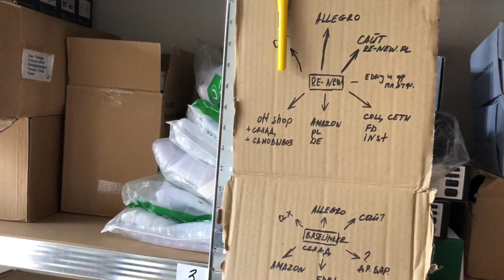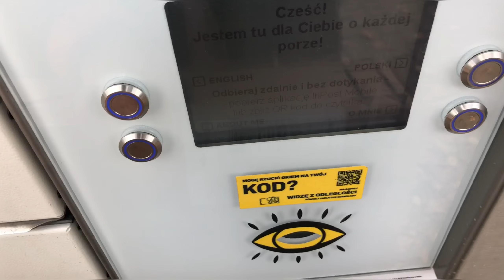Делюсь нашими планами 🤫🎯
Привет, сообщество! Сегодня у нас новое приключение. Цель: Покупка и разборка возвратных товаров из паллета Амазон. Поиск ценных предметов, оценка и перепродажа. Электроника, бытовая техника, музыкальное оборудование, инструменты и многое другое. Каждый, кто следит за нашими приключениями, становится частью процесса (в лучшем смысле этого слова). Присоединяйтесь к обсуждению и делись своим мнением!